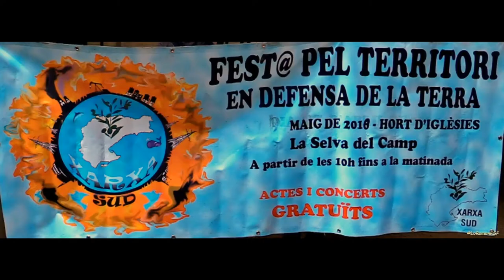Hiddenfähr (heavy). 4a edició de la «Festa pel Territori». La Selva del Camp.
22:00: Hiddenfähr (heavy)

En aquesta jornada festiva es reivindica la defensa del territori i del medi ambient. Unint esforços per la sobirania ambiental des del Camp de Tarragona Entitats i plataformes ecologistes es troben un any més a la quarta edició de la Festa pel Territori a la Selva del Camp.

 La trobada pretén fer visibles les diferents lluites en defensa del territori Entitats, associacions, col•lectius i persones col•laboradores, han fet possible aquesta nova edició de la Festa que ja està arrelant al Camp com a altaveu de les reclamacions per una nova cultura del territori.